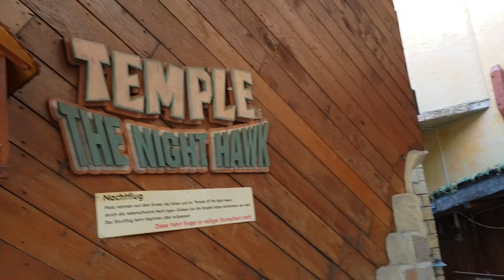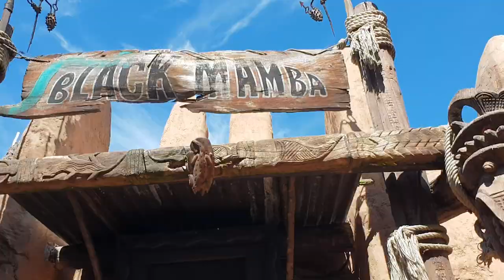📹 PHANTASIALAND : DECOUVERTE COASTER & VLOG : UN JOUR UN PARC 5.A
5Ieme VLOG "Un jour un Parc" . Nous sommes à PHANTASIALAND en allemagne. Ce n'est pas ma première visite dans ce parc mais vous invite à me suivre pour une visite des coasters du parc ainsi que quelques détails amusants historiques sur ce parc a la thématisation plus que réussie !